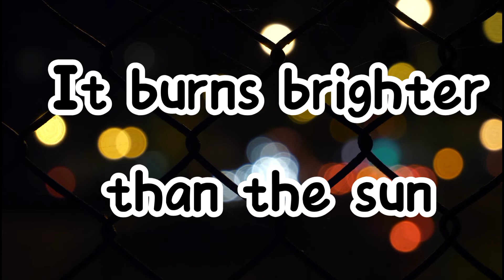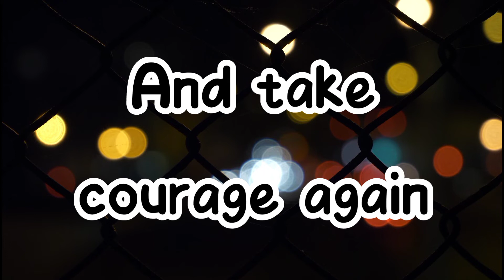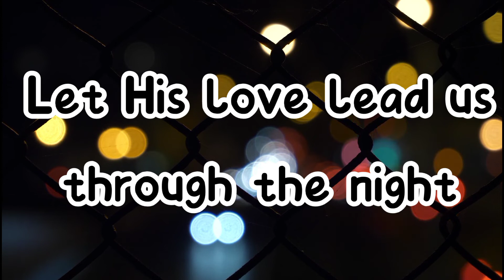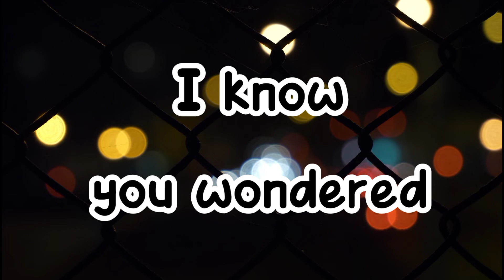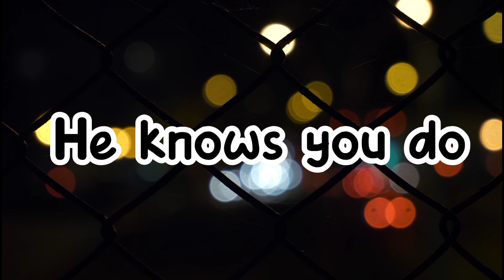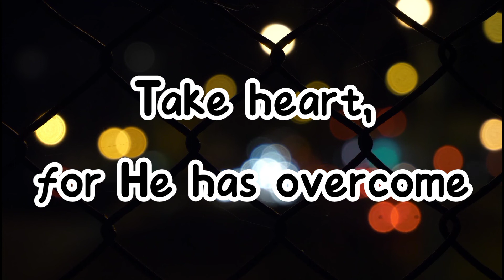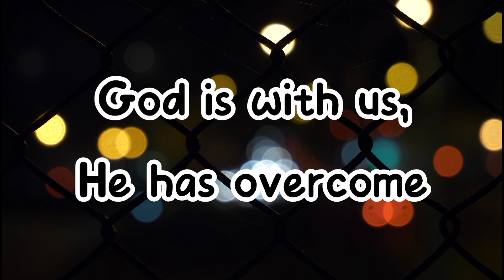Take Heart (MMXX) By Hillsong Worship With Lyrics || C S L TV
I didn't own the materials used in this content. None of this images and music were created or owned by us.

This video is made for Worship use only.

Psalm 100:2